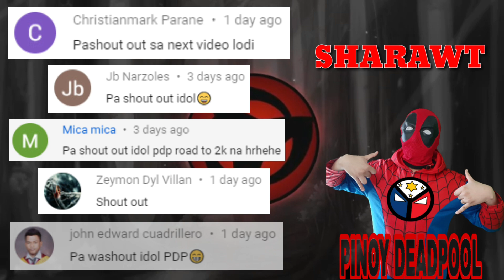LING IS GOOD BUT ZHASK IS GOD. PDP VIDEO #62 ZHASK GAMEPLAY BY PINOY DEADPOOL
Zhask Gameplay 11
GALING NI LING PERO yOw mga kaChimichangas, Share ko Lang ang GamePlay ko sa Main Hero at Favorite kong Hero na si Zhask.

Also Follow me at Faceboook:
Pinoy Deadpool Page.

Chalamat, Love You All with Maximum Effort,
CHIMICHANGAS.!!!